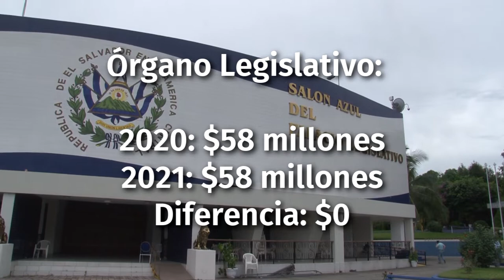Noticiero LPG 17 de noviembre: Iota se degrada, pero El Salvador continúa en alerta roja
Para el caso, el presidente de la Comisión Nacional de Protección Civil y ministro de Gobernación, Mario Durán, informó que El Salvador se mantiene en alerta roja, y que alrededor de 130 mil personas se encuentran trabajando en función preventiva ante la amenaza climatológica.

¡Visítenos!